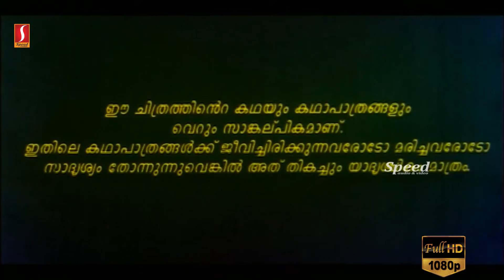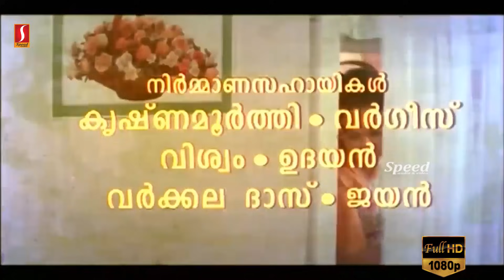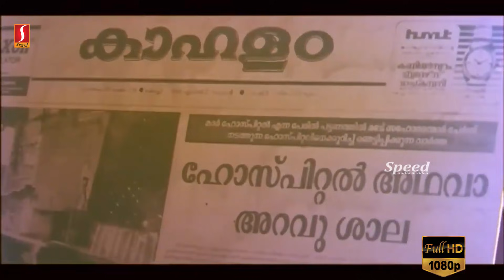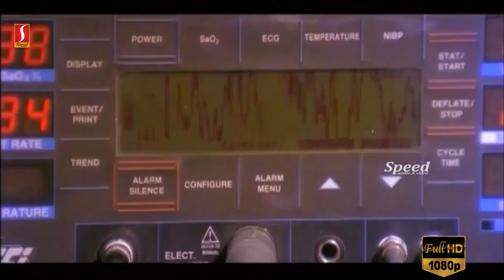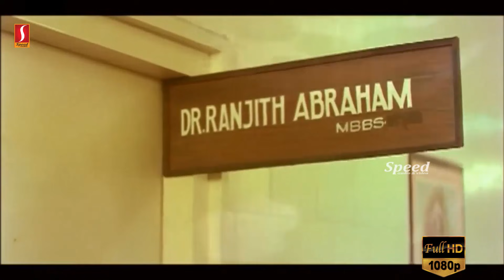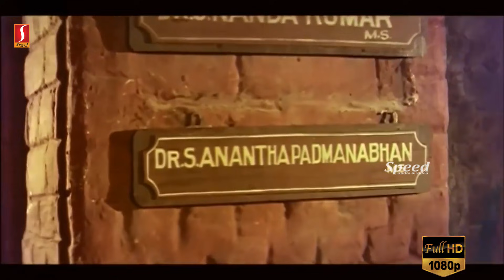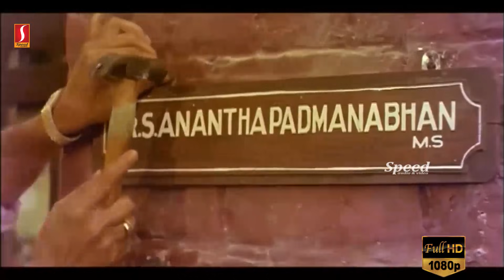Aayiram Naavulla Ananthan Malayalam movie | Mammootty | Murali | Gauthami